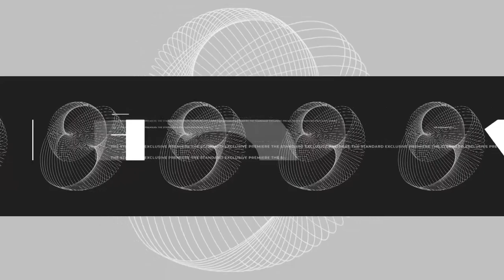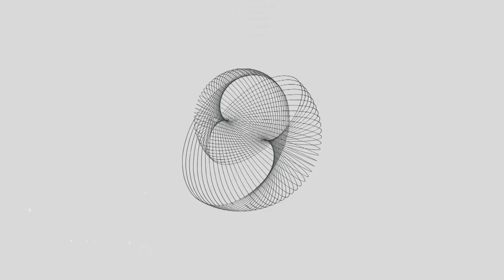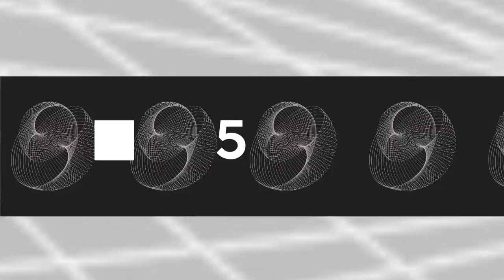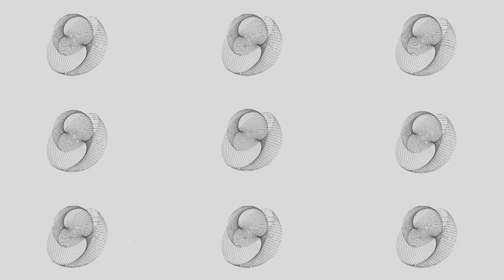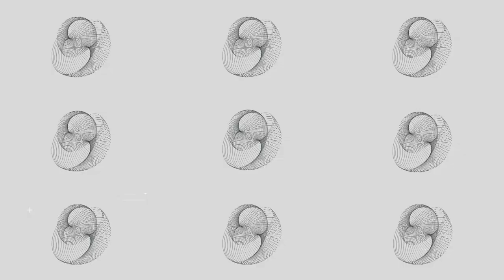PREMIERE: Eze Colombo & Ivan Soya & Sheism - Puzzle (Original Mix) | ICONYC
Consistently creating a cutting-edge sound that continues to evolve and remain at the forefront of an ever-shifting market, ICONYC are delighted to announce Frank Sonic and label boss John Johnson, as the DJs to preside over the latest installment of their brand new 'WE ARE ICONYC' compilation series.

The new edition kicks off with 30 exclusive melodic house & techno, progressive house and deep house tracks from some of the world's most exciting new, as well as established artists, themed around the different hours of the night, selected and mixed to perfection. What better way to continue another amazing year and say thank you to all of you who have been, playing, supporting, promoting and loving our releases in the past.

Carefully chosen and exclusively put together for 'WE ARE ICONYC' the guys crafted an exquisite journey bringing together some of the most talented artists and producers in the world to showcase the spectrum of the labels musical space by bringing unique signature sounds to the mix, creating a perfect balance of depth, enchanting moments, and straight up dance floor burners.

Exclusive and previously unreleased tracks incorporating 2 superb DJ mixes from Frank Sonic and John Johnson, the guys don't hold back as the gauntlet is laid down for a melodic house & techno, progressive house and deep house master class. So, fasten your seat belts and brace yourself for an aural sensation that will leave you asking for more...

The latest edition makes for an all-encompassing guide to this year's ICONYC must have sounds. 'WE ARE ICONYC' delivers a message of sustained musical relevance in emphatic fashion to warm the soul. Not to be missed! The album sees a worldwide release on April 28th, 2023 via all well-known digital content providers.

Catalog Number
Release Date: April 28th, 2023